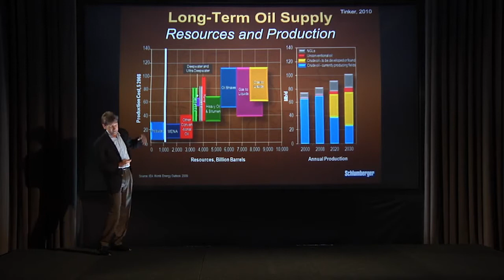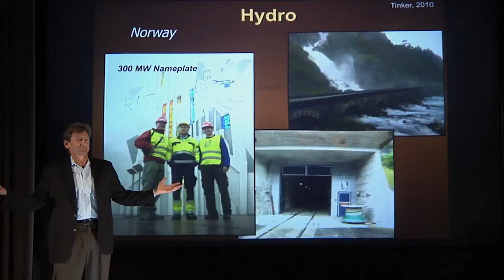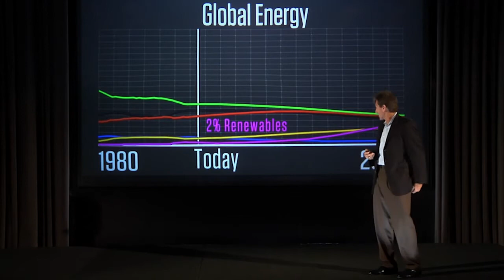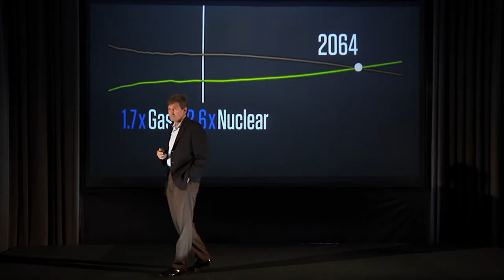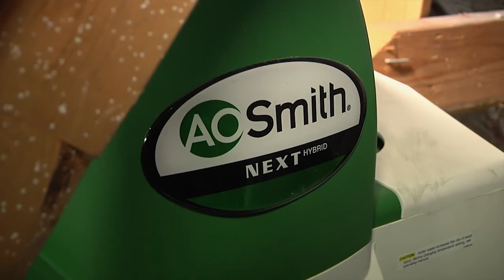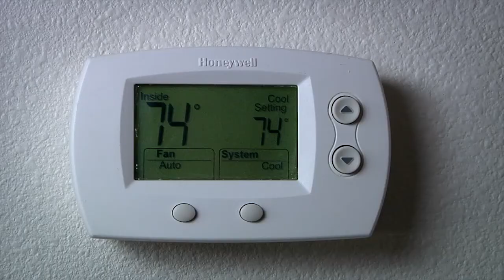Making the Switch: The Value of Efficiency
“There’s a tremendous role that each of us plays in efficiency. In changing our behavior. What you do and what I do are the most important part of our energy future.” After 2 years of field research, Dr. Scott Tinker reveals his findings on our energy transition. (2012)